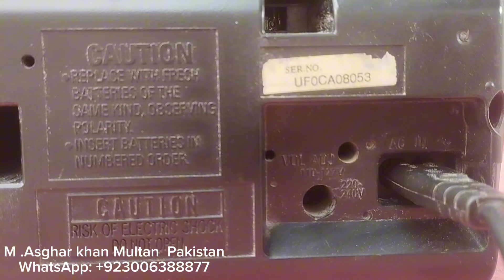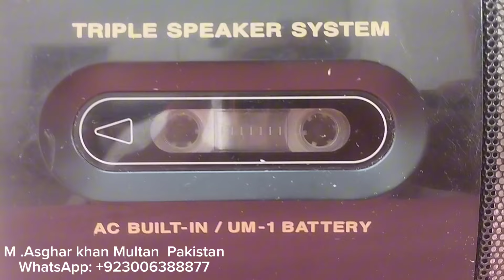Tape Recorder Panasonic Rx M 70